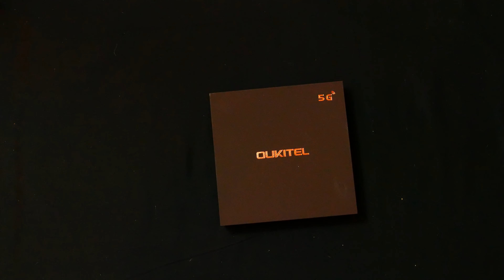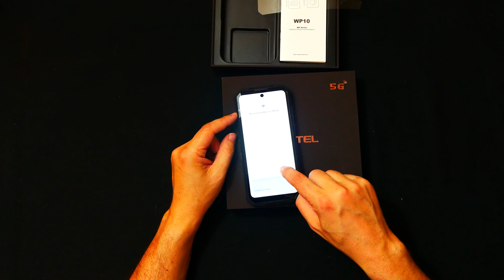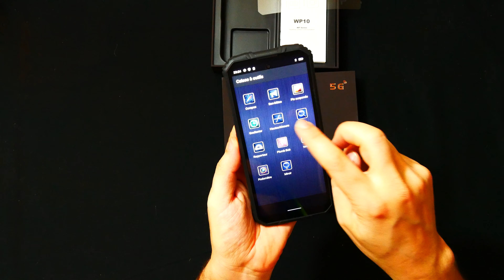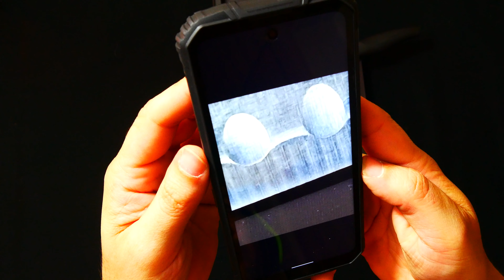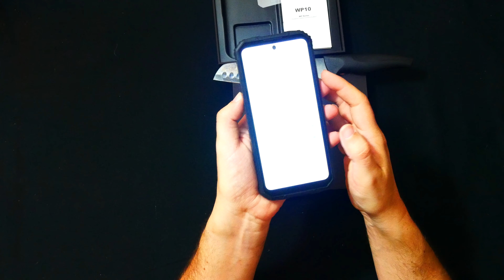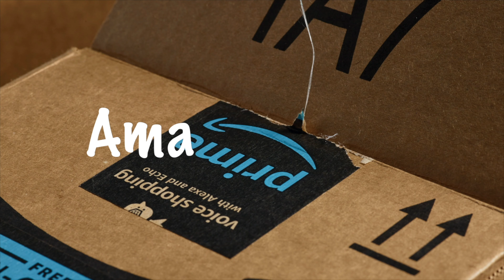Unboxing du Oukitel WP10 modèle 2021 5G